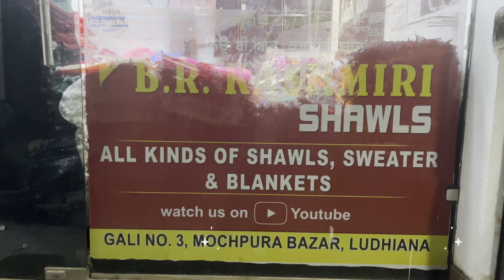19 November 2023 superhit warm shawls for winterspecial gifting donation purposes plz call mobile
B r Kashmiri shawls